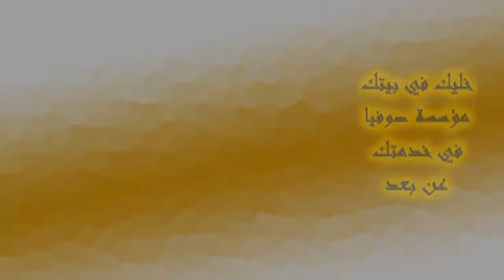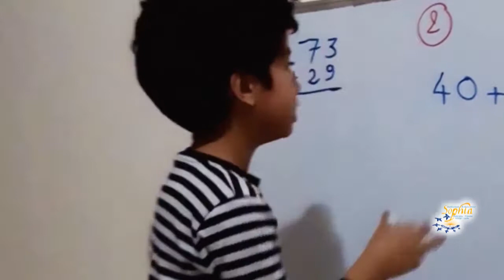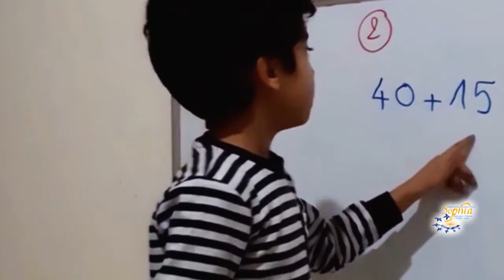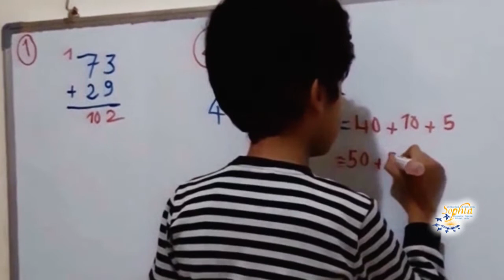Jad By Ecole - Je remercie mon établissement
Les élèves de l'établissement SOPHIA ont pris une initiative spontanée envers leur établissement en réalisant des vidéos de remerciements individuelles.